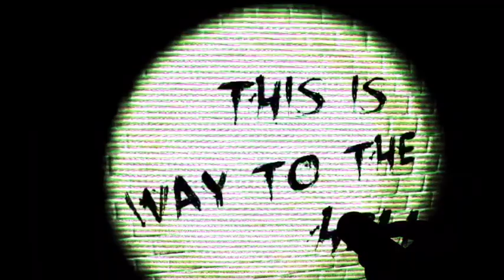SCP - 087 Footage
SCP-087 is an unlit platform staircase. Stairs descend on a 38 degree angle for 13 steps before reaching a semicircular platform of approximately 3 meters in diameter. Descent direction rotates 180 degrees at each platform. The design of SCP-087 limits subjects to a visual range of approximately 1.5 flights. A light source is required for any subjects exploring SCP-087, as there are no lighting fixtures or windows present. Lighting sources brighter than 75 watts have shown to be ineffective, as SCP-087 seems to absorb excess light.

Subjects report and audio recordings confirm the distressed vocalizations from what is presumed to be a child between the ages of █ and ██. The source of the distress calls is estimated to be located approximately 200 meters below the initial platform. However, any attempts to descend the staircase have failed to bring subjects closer to the source. The depth of descent calculated from Exploration IV, the longest exploration, is shown to be far beyond both the possible structure of both the building and geological surroundings. At this time, it is unknown if SCP-087 has an endpoint.

SCP-087 has undergone four video recorded explorations by Class-D personnel. Each subject conducting an exploration has encountered SCP-087-1, which appears as a face with no visible pupils, nostrils, or mouth. The nature of SCP-087-1 is entirely unclear, but it has been determined that it is not the source of the pleading. Subjects exhibit feelings of intense paranoia and fear when faced with SCP-087-1, but it is undetermined whether said feelings are abnormal or simply natural reactions.